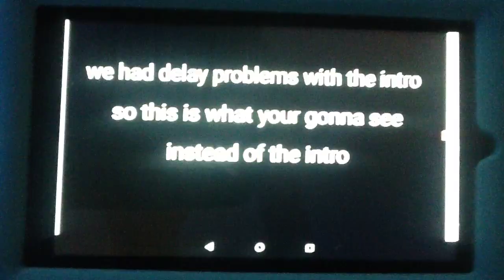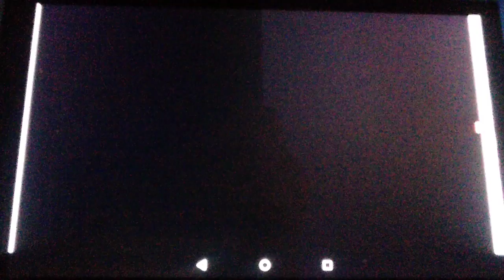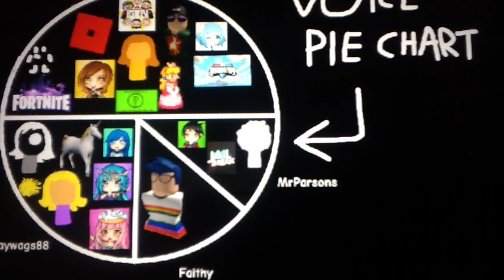TRR 3: Fortnite’s Nightmare (OLD)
The 18 remaining contestants are facing there most DARING and DEADLY challenge yet! Which team will win and will there be a new losing streak?

Find out in this episode of The Reality Race.